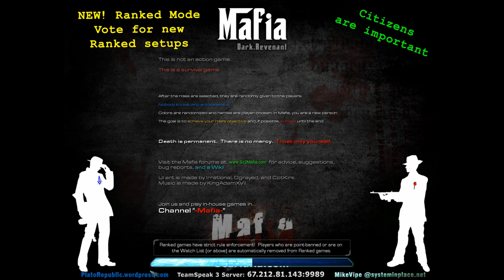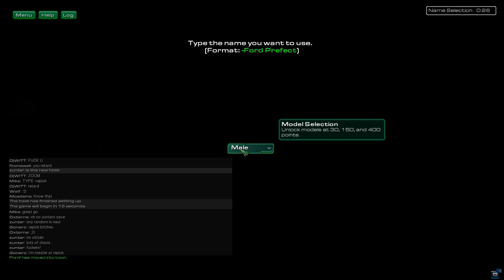(HD526) Mafia - Starcraft 2 Replay [FR]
Thud et Noi nous offre à nouveau une petite game de Mafia pour changer un peu de toute ces games de sc2.

Nous sommes actuellement en plein changement de locaux d'où la diminution des vods "classiques"